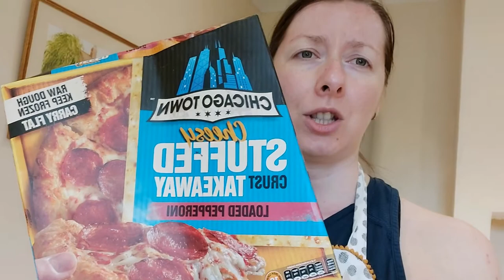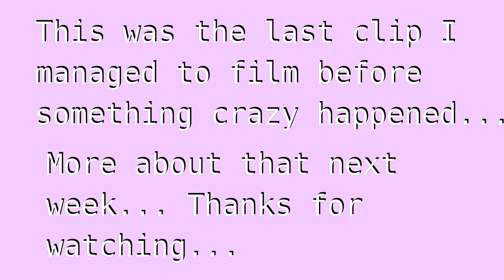MAKING VEGAN KEY LIME PIE / Weekend Vlog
Products from the video :

Cake tray
Similar hand mixer
Similar mixing bowls
Mixing bowls (should be available soon) : Mixing bowls
Dress : Dress